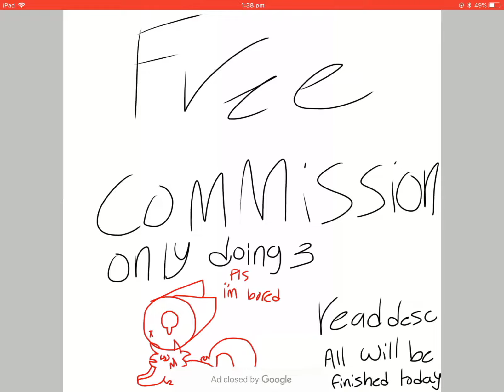Free commissions!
Rules:
Only three spots are open
All will be done today
Comment if you want a commission, first 3 people to comment ( with the Codeword ) that they want one get one
You can choose between one oc with a detailed background or two oc’s with a cartoon background
Please link a video in your comment to a video including your oc/oc’s

Commissions:
1: Azari
2: idrawbad
3: